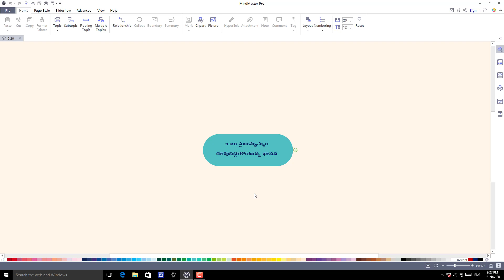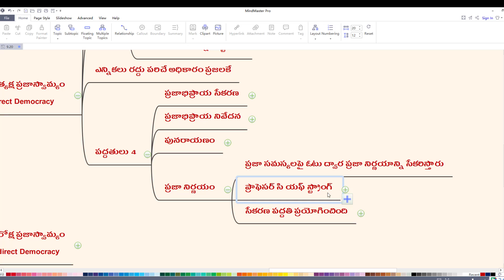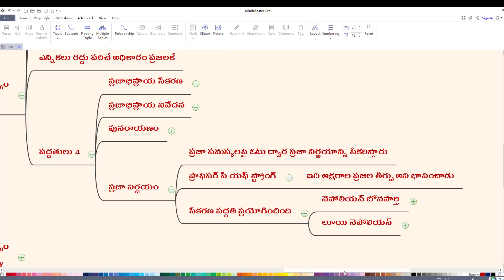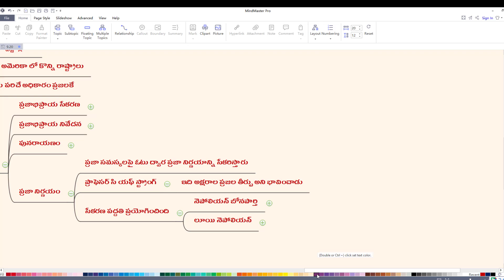democracy an evolving idea class 9, democracy an evolving idea class 9 in telugu IIKings dsc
democracy an evolving idea class 9, democracy an evolving idea class 9 in telugu
democracy an evolving idea class 9 democracy an evolving idea class 9 in telugu ap dsc latest news today kings dsc
హాయ్ నా పేరు సోమరాజు. ఏ పి డి ఎస్ సి కంటెంట్ ఎక్ష్ప్లైన్ చేయడానికి ఈ వీడియో లు చేస్తున్నాను. డి ఎస్సి ఖచ్చితంగా సాధించాలి అనేవారి కోసం ఈ వీడియోలు పక్కా ప్రణాళికతో తయారు చేయడం జరుగుతుంది. టెక్స్ట్ బుక్ నే ప్రామాణికం చేసుకొని ప్రతి పాయింట్ లైన్ టు లైన్ టచ్ చేసి అకాడెమి లెవెల్ లో ఒక్క పాయింట్ కుడా మిస్ కాకుండా ఈ వీడియో లు రూపొందించడం జరుగుతుంది. ఈ విడియోలు నచ్చితే లైక్ చేసి సబ్స్క్రయిబ్ చేసుకోండి. అనుదినము మీ ప్రిపరేషన్ లో నా వంతు సహాయంగా అందిస్తుంటాను.చుడండి టెక్స్ట్ బుక్ పాయింట్స్ ని సింపుల్ గా డివైడ్ చేసి మైండ్ మ్యాపింగ్ ద్వారా మీకు బోధించడం జరుగుతుంది. ఒక్కసారి ఈ విడియో చూస్తూ నోట్స్ ప్రిపేర చేసుకొని టెక్స్ట్ బుక్ టెక్స్ట్ బుక్ చుస్తే మికే అర్ధమౌతుంది యెంత పక్కాగా వుందో! ఈ లెసన్ లో మనం 9 వ తరగతి లోని 20 వ పాఠం పార్ట్ 4 ప్రజాస్వామ్యం రుపుదిద్దుకొంటున్న భావన అనే పాఠం గూర్చి నేర్చుకొందాం